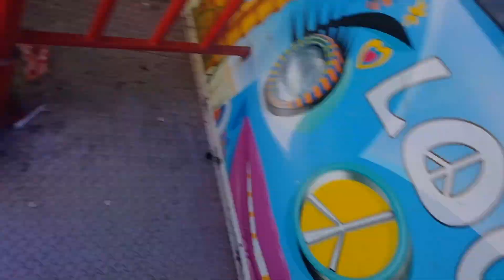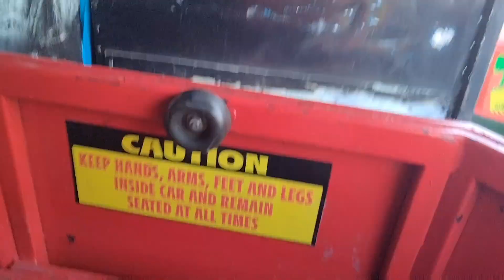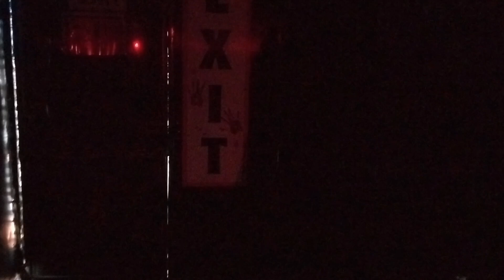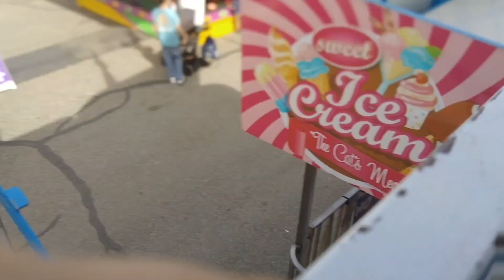Me At Big E 9/28/2024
A slightly longer video compared to my other Big E videos from the past.

Same Fun Houses from last year but there's a few changes I have noticed.